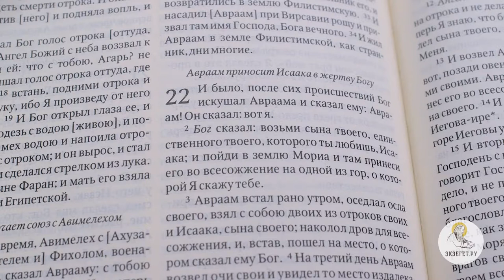Бытие. Глава 22. Сергей Худиев. Ветхий Завет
Библейский портал Экзегет.ру представляет цикл бесед о Книге Бытия. Сегодня мы с вами читаем двадцать вторую главу. И было, после сих происшествий Бог искушал Авраама и сказал ему: Авраам! Он сказал: вот я. Бог сказал: возьми сына твоего, единственного твоего, которого ты любишь, Исаака; и пойди в землю Мориа и там принеси его во всесожжение на одной из гор, о которой Я скажу тебе. (Быт. 22:1,2) Бог искушает, испытывает Авраама и обращается к нему и говорит принести Исаака в жертву на одной из гор о, которой Он скажет. Конечно же, это повеление Бога выглядит абсурдным, потому что Бог обещал Аврааму, что от него будут многочисленное потомство через Исаака. И теперь Бог повелевает ему принести Исаака жертву. Это было непонятно в то время, но нам это непонятно особенно вот по какой причине: Священное Писание в целом говорит о человеческих жертвоприношениях. Они были в ветхозаветную эпоху распространены у соседних с Израилем народов. С крайним негодованием Библия категорически воспрещает, Библия резко осуждает отступников из числа израильтян, которые соблазнялись человеческими жертвоприношениями, которые были у соседних народов. Как говорится в псалмах: «и приносили сыновей своих и дочерей своих в жертву бесам; проливали кровь невинную, кровь сыновей своих и дочерей своих». Здесь мы видим Бога, который дает повеление принести человеческое жертвоприношение. Чтобы понять, что происходит, нам важно взглянуть на исторический контекст - на то, что это означает в общем контексте Библии? Во времена Авраама человеческие жертвоприношения не были чем-то неслыханным. Сейчас мы живем в мире, который сформирован христианской верой, в мире, где не принято приносить людей в жертву - это не принято с появлением христианства. Но у язычников приносить в жертву людей - это было абсолютно обычная, общепринятая практика. Она держалась в Европе даже до введения христианства. Ну, например, в Швеции человеческие жертвоприношения продолжались вплоть до первого короля-христианина, который это дело прикрыл. Пока страна не стала христианской, людей приносили в жертву. До сих пор людей приносят жертву в Африке. Там какие-то колдуны, которые считают, что если особым образом убить ребенка лет десяти, как-то его там расчленить, то это очень поспособствует успеху, в частности, в строительном бизнесе.